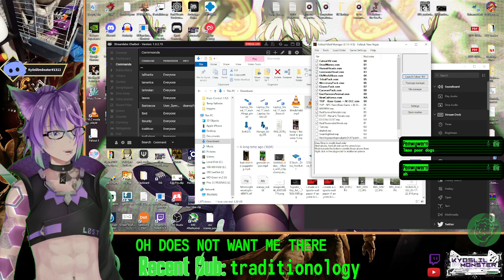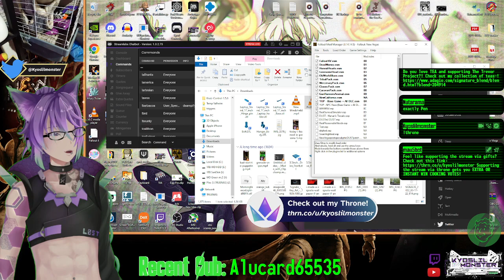Fallout: New Vegas DUST - FINALE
WE FINALLY ESCAPE!